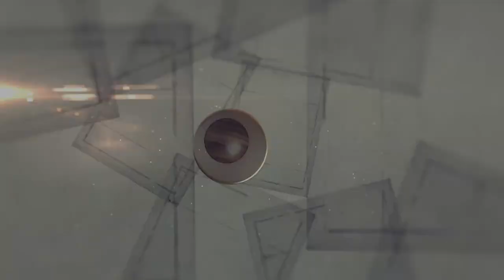Finally giveaway winner Announcement | Giveaway winner कौन बना ?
About video.
in this in Nokia X2 mobile giveaway winner Announcement 5/08/2024  at home